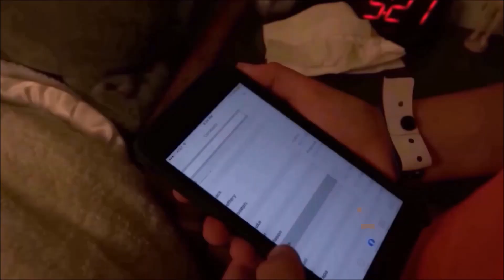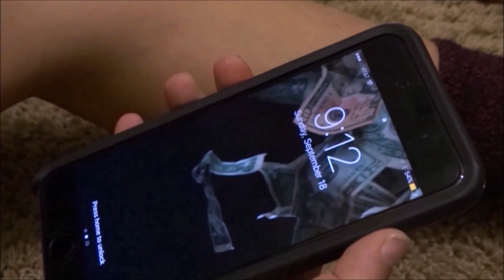Nuclear Attack (Short Film)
Hope you enjoyed this took me a while to make. :)

This is a film about the world war 3 pretty much as a young boy rides his scooter around his neighborhood a bomber jet fly's bye and bombs him. He fly's off his scooter as he is hit and gets up and runs home as fast as he can. He gets home and calls his mom to tell her what happened but she doesn't believe him. He turns on the tv to find out out that the united states is under attack and he needs to find shelter immediately. The safest place for him to go is the closet so he gathers food and water and brings it up there and waits for it to pass. he goes out to check and as he does he gets bombed.he rushes down stairs with the food and hides in the bathroom he closes the door and washes his face off from the dirt. He hears the jet fly bye and then he here the sound of a missile shoot and then a loud boom and then it's pitch black and quiet...